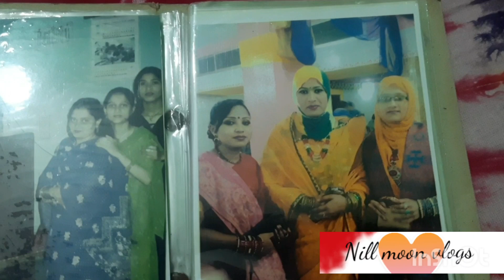গল্পের শুরু ২০০২ সালে ❤️